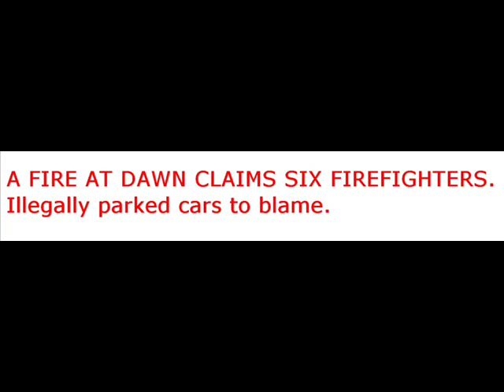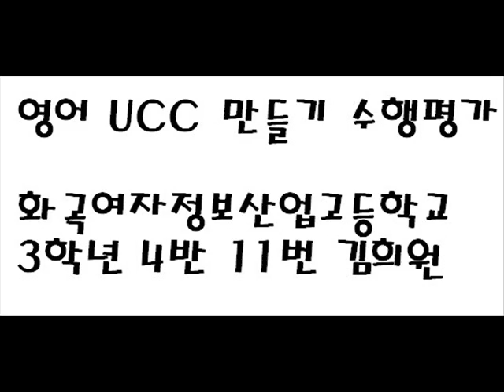Broadcaster 화곡여정산 영어수행(고경화 선생님 제공)